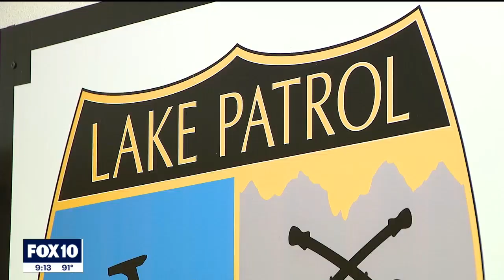Packed with visitors, water rescues are becoming more complicated along the Salt River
In May 2021, a girl almost drowned on the Salt River, and while she was saved by MCSO rescuers, rescue efforts were complicated by river paths that were blocked tubers and kayakers. FOX 10's Steve Nielsen reports.